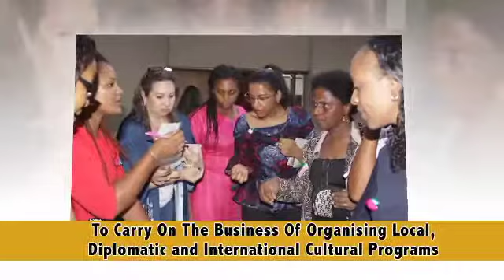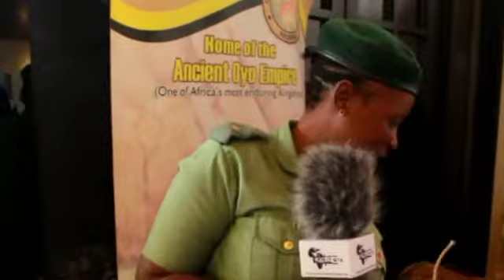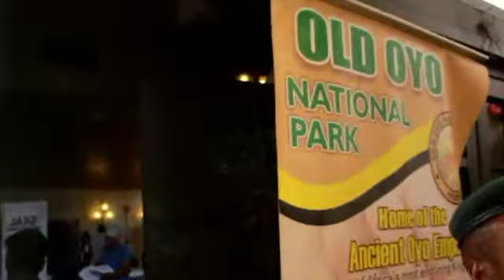Old Oyo National Park is one of the most popular tourist attractions in Oyo.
Old Oyo National Park is one of the most popular tourist attractions in Oyo here what Mrs Abudusalaam has to say about it